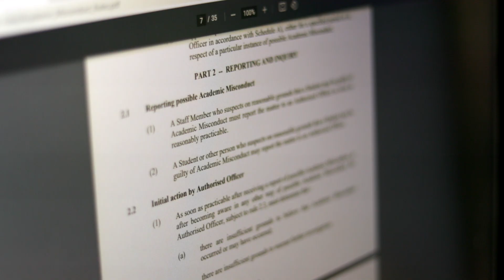Excellence in Continuous Improvement - Student Conduct, Student Discipline and Appeals Team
The Student Conduct, Student Discipline and Appeals Team have gone above and beyond expectations, reconfiguring both processes and outcomes so that every allegation of academic misconduct is dealt with in an equitable and timely manner through centralisation, initial determination processes and direct channels.

In a short amount of time the team have considerably reduced average closure times and exceeded performance goals.

In keeping with Curtin’s new strategic plan and commitment to impact the team’s achievements enable a learner journey that helps student improve, change and enrich their understanding and engagement with academic integrity.

The VC’s Excellence Awards for Professional Staff recognise and celebrate the vital contributions in collaboration, innovation, customer service, values-based leadership, reconciliation and health and safety that our professional staff make to Curtin.

Congratulations to the winners who were announced at an awards presentation ceremony on 23rd of November 2022.